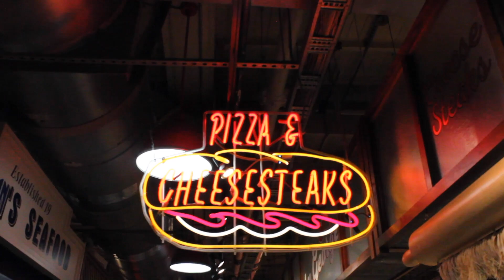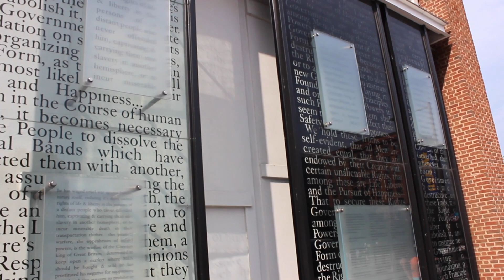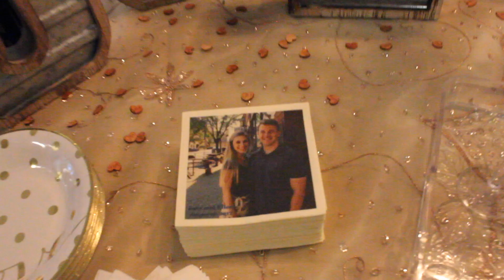Jake & Ellery's Engagement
August 12, 2017 | Philadelphia, PA